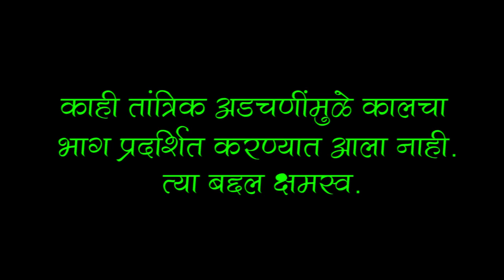Parnal : A Poetic Leaf | EP: 29 | Bhandan |Gaurang Yadav |Dinesh Hatim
एकत्र राहायचं म्हणजे एकमेकांची इतकी सवय होते की कधी कधी एकमेकांसाठी आवडी निवडी सुद्धा बदलतात. त्याच बदलत्या रुपाच एक चित्र...